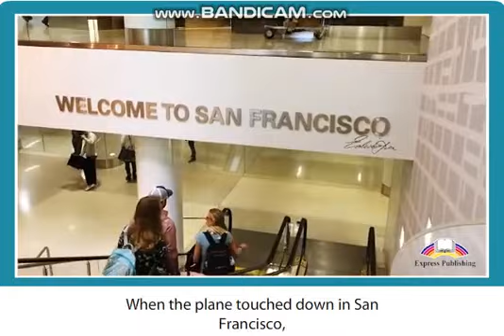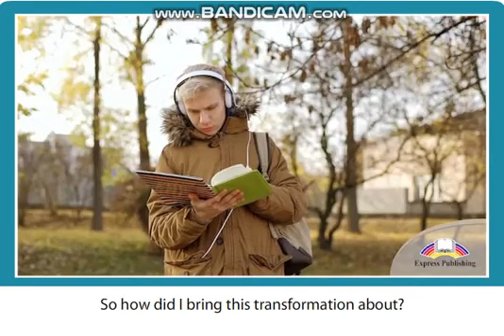Aspect grade 11 Module 1 Culture Shock